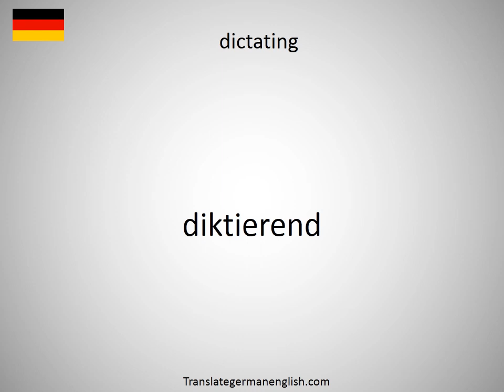How to say dictates in German?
How to say dictates in German? Learn the pronounciation dictates! How to Pronounce dictates. Expand your vocabulary, learn German words. Practice German online. Use this free pronunciation guide to practice words at a time. Learn German for free. Thank you for viewing, please like or subscribe! hoe om te sê, si të thuash, እንዴት እንደሚናገር, wie sagt man, comment dire, come dire, como dizer, как сказать, nasıl denir, cómo decir, 怎么说, πώς να το πω, hoe zeg je.